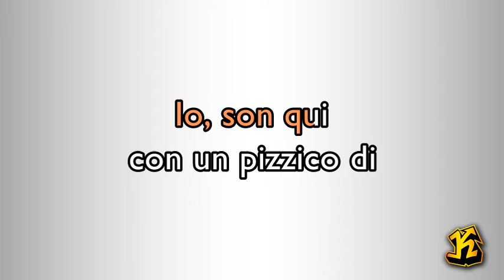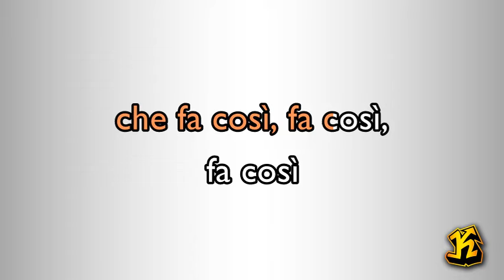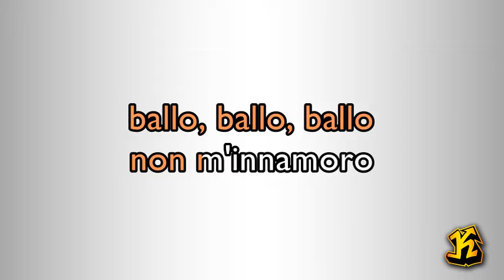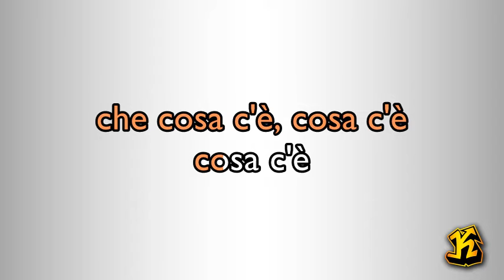Raffaella Carrà - Ballo ballo (versione Karaoke Academy Italia)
(Ballesteros Diaz / Franco / Ignacio Boncompagni / Gianni Bracardi)
Questo Videokaraoke  è una cover del brano Ballo Ballo reso celebre da Raffaella Carrà